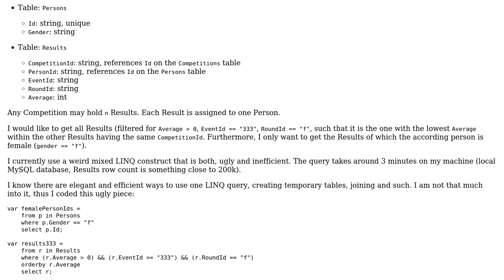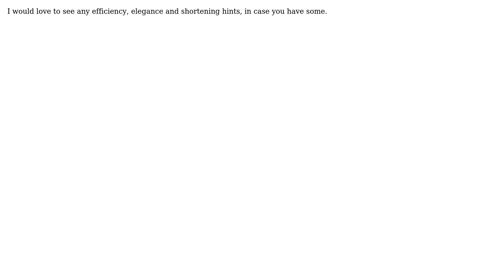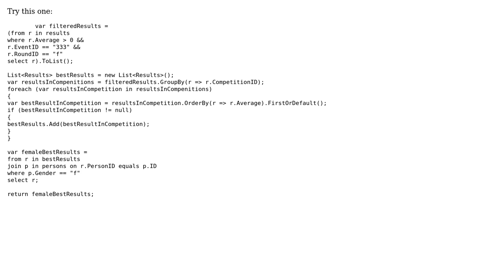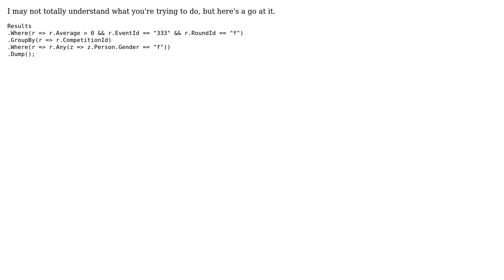Database of competition information (3 Solutions!!)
Database of competition information

With thanks & praise to God, and with thanks to the many people who have made this project possible! | Content (except music & images) licensed under CC BY-SA | Music | Images & others | With thanks to user Travis user Jamal user Ivan user fjdumont user ChaosPandion and the Stack Exchange Network Trademarks are property of their respective owners. You are responsible for your own actions.